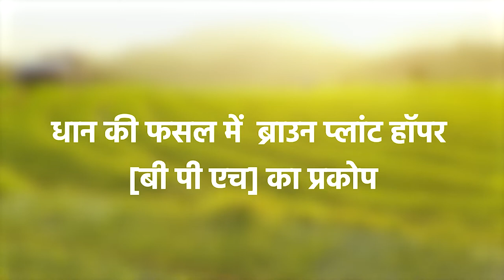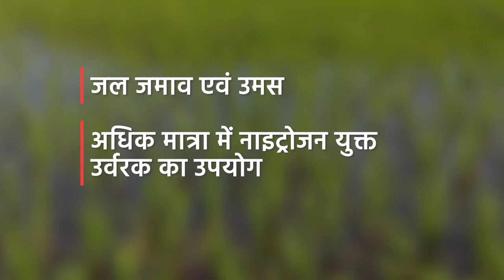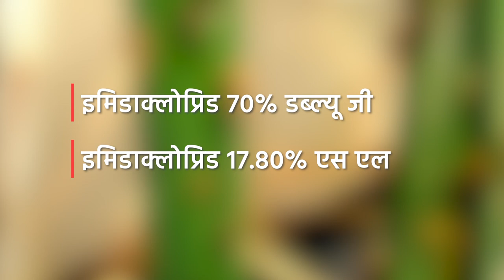धान में भूरा फुदका कीट | Dhan Ko Brown Plant Hopper Se Kaise Bachaye | Brown Plant Hopper In Paddy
धान में भूरा फुदका कीट  | Dhan Ko Brown Plant Hopper Se Kaise Bachaye | Brown Plant Hopper In Paddy | धान की सीधी बुआई कैसे करे |  Dhan Ke Seedhi Buwai Ke Fayde | Direct Sowing Of Paddy | Dhan ki sidhi buwai | धान की सीधी बिजाई | धान की सीधी बिजाई में खरपतवार का पक्का इलाज | Direct Seeding Rice - DSR पद्धति | Dhan की सीधी बुवाई के फायदे नुकसान | direct sowing machine | Manual Rice Planter | Rice transplanter (two row manual rice transplanter) | dsr विधि से धान की बुआई | धान की सीधी बुआई मे खाद की मात्रा | seeddrill se dhan kaise boye | dhan buai ka dsr vidhi | dhaan ka utpadan Kaise badhaen | dhaan ki kheti | धान की खेती | Dhyan mein kaun sa khad dalen | dhaan mein Kale adhik Kaise laen | dhaan mein pahla khad kaun sa dalen | dhaan mein khad ka schedule | बासमती धान की बुवाई| कब करें धान की बुवाई | time of direct seeded rice sowing | need of direct seeded rice |direct seed rice | constraints in direct seeded rice |

धान की खेती से जुड़े ये वीडियो भी जरुर देंखे-

📱 देहात किसान ऐप डाउनलोड करें -

Dehaat ke bare me adhik jankari ke liye -